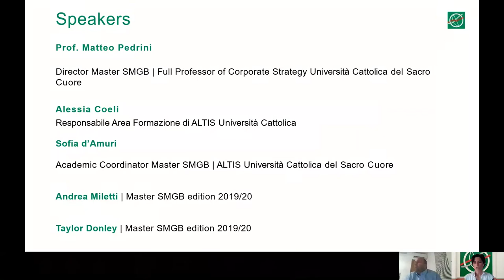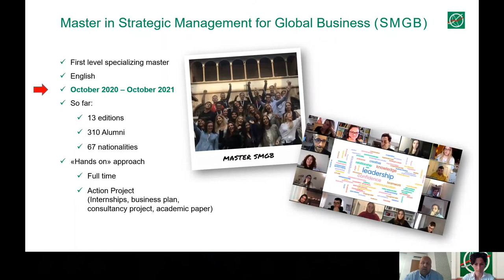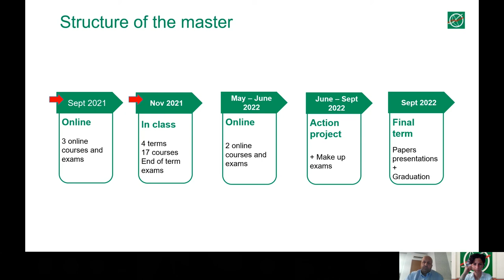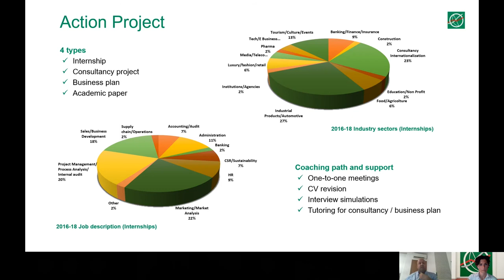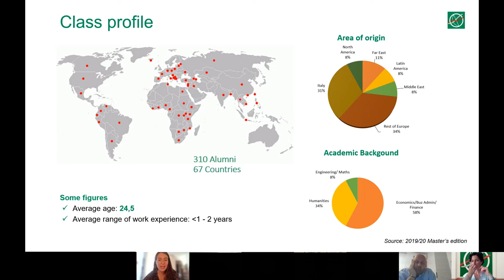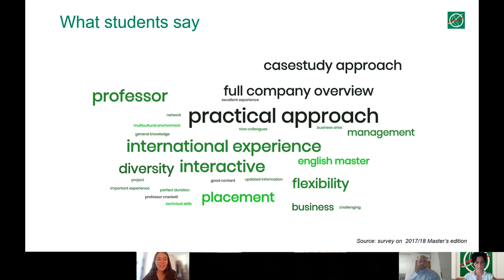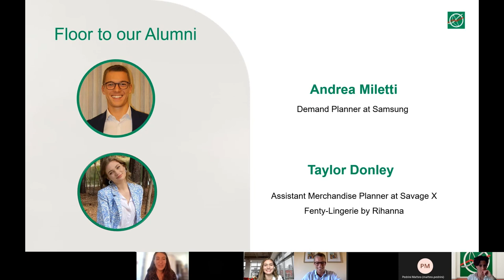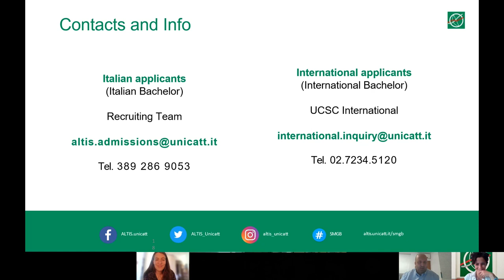14h edition Master in Strategic Management for Global Business | Webinar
Learn more about the Master in Strategic Management for Global Business SMGB, entirely taught in English and designed by ALTIS, the School of Sustainable Management of the Università Cattolica del Sacro Cuore, one of the most prestigious Italian universities.